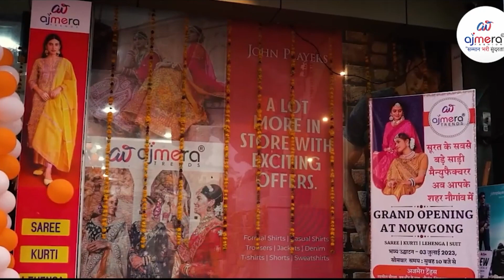अजमेरा ट्रेंड्स के मालिक से जानिए, लोग अजमेरा फ्रेंचाइजी क्यों लेते हैं | Ajmera Trends Franchise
G-1, Ground Floor, Surana 101, Sahara Darwaja, Ring Road, Surat, Gujarat - 395002

अजमेरा ट्रेंड्स भारत में महिलाओं के कपड़ों की सबसे तेजी से बढ़ती रिटेल चेन है। यह 2011 में स्थापित किया गया था और आज इसकी 15 से अधिक फ्रैंचाइजी हैं। अजमेरा ट्रेंड्स फ्रैंचाइजी लेने के कई फायदे हैं, जिनमें शामिल हैं:

एक आजमाया हुआ और सफल बिजनेस मॉडल: अजमेरा ट्रेंड्स का बिजनेस मॉडल अच्छी तरह से स्थापित और सफल है। कंपनी के पास एक मजबूत ब्रांड नाम और प्रतिष्ठा है, और इसके उत्पादों की उच्च मांग है।
कम निवेश: अजमेरा ट्रेंड्स फ्रैंचाइजी शुरू करने के लिए निवेश अपेक्षाकृत कम है। यह उन लोगों के लिए एक अच्छा विकल्प है जो अपना खुद का व्यवसाय शुरू करना चाहते हैं लेकिन उनके पास बहुत अधिक पैसा नहीं है।
उच्च लाभ मार्जिन: अजमेरा ट्रेंड्स फ्रैंचाइजी उच्च लाभ मार्जिन प्रदान करती है। इसका मतलब है कि फ्रैंचाइजी मालिक अपने निवेश पर अच्छा रिटर्न कमा सकते हैं।
मजबूत समर्थन: अजमेरा ट्रेंड्स अपने फ्रैंचाइजी मालिकों को मजबूत समर्थन प्रदान करता है। कंपनी फ्रैंचाइजी मालिकों को प्रशिक्षण, मार्केटिंग और अन्य संसाधन प्रदान करती है ताकि उन्हें सफल होने में मदद मिल सके।
अजमेरा ट्रेंड्स फ्रैंचाइजी उन लोगों के लिए एक अच्छा विकल्प है जो अपना खुद का व्यवसाय शुरू करना चाहते हैं और एक सफल ब्रांड के साथ काम करना चाहते हैं।

इस वीडियो में, अजमेरा ट्रेंड्स के एक फ्रैंचाइजी मालिक बताते हैं कि उन्होंने फ्रैंचाइजी क्यों ली और उन्हें इससे क्या फायदे हुए हैं। वह अन्य लोगों को अजमेरा ट्रेंड्स फ्रैंचाइजी लेने के लिए भी प्रोत्साहित करते हैं।

यदि आप अजमेरा ट्रेंड्स फ्रैंचाइजी के बारे में अधिक जानने में रुचि रखते हैं, तो आप कंपनी की वेबसाइट पर जा सकते हैं।

Ajmera Trends is the fastest growing women's clothing retail chain in India. Today Ajmera Trends has more than 15 franchises. There are many benefits of owning an Ajmera Trends franchise, which include:

A tried and successful business model: Ajmera Trends' business model is well established and successful. The company has a strong brand name and reputation, and its products are in high demand.
Low Investment: The investment to start an Ajmera Trends franchise is relatively low. This is a good option for those who want to start their own business but do not have a lot of money.
High Profit Margin: Ajmera Trends franchise offers high profit margins. This means that franchise owners can earn good returns on their investments.
Strong Support: Ajmera Trends provides strong support to its franchise owners. The company provides training, marketing and other resources to franchise owners to help them succeed.
Ajmera Trends franchise is a good option for those who want to start their own business and work with a successful brand.

In this video, a franchise owner of Ajmera Trends explains why he took up the franchise and what benefits he has got from it. He also encourages other people to take up Ajmera Trends franchise.

If you are interested in knowing more about Ajmera Trends franchise, you can visit the company